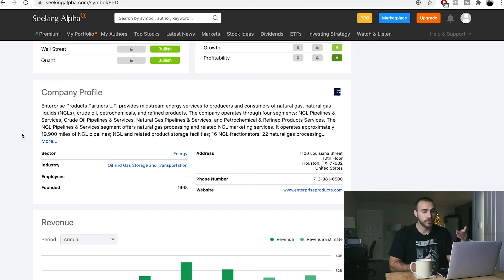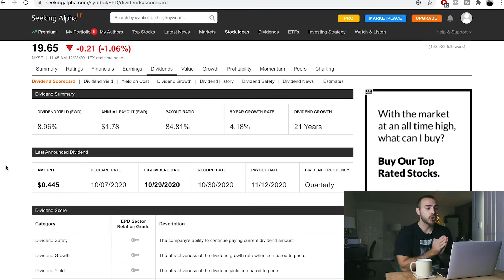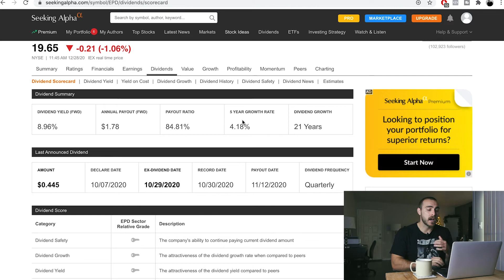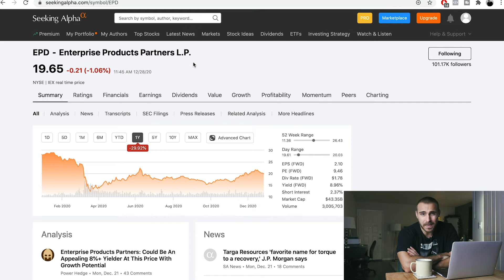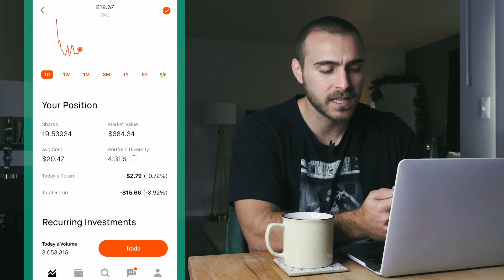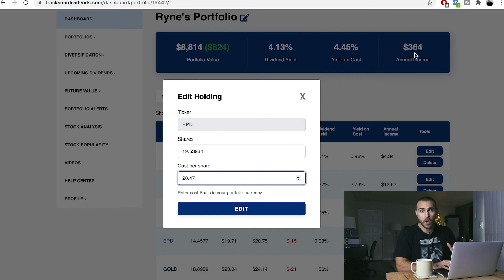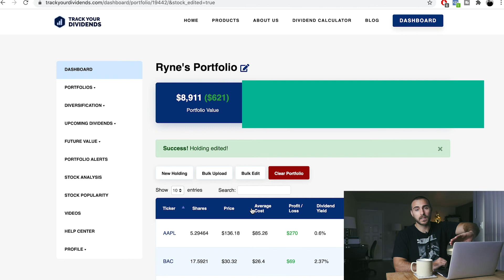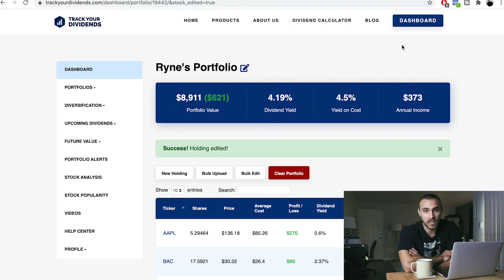MarketMondays Ep. 10 | Investing $100 Into $EPD Stock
Welcome to the tenth episode of MarketMondays! MarketMondays is a weekly video series where I show you which stock I'm buying every week in 2020. In today's episode, I'll investing $100 into $EPD. Let's get into it!

I would love to hear your feedback, so PLEASE leave me a comment as it helps me improve on these videos.

⏰ TIMESTAMPS ⏰
0:00 - Intro
1:08 - Why I'm Buying $EPD
5:31 - Buy $EPD
7:09 - Track Your Dividends
10:29 - Conclusion